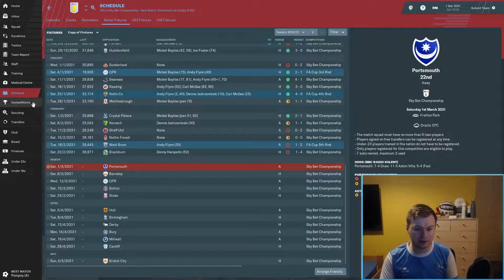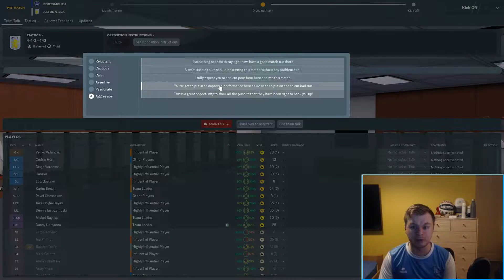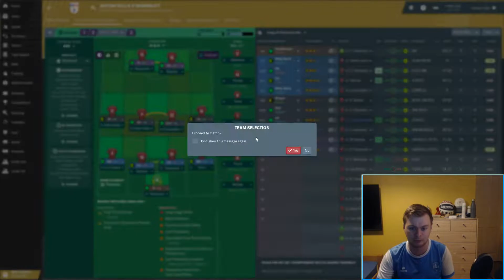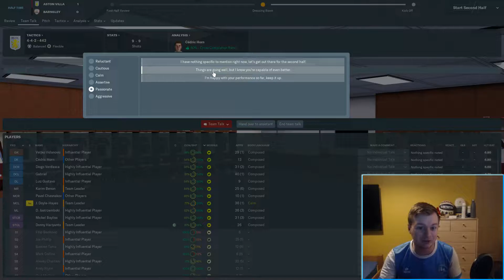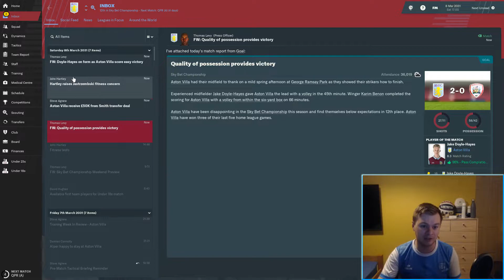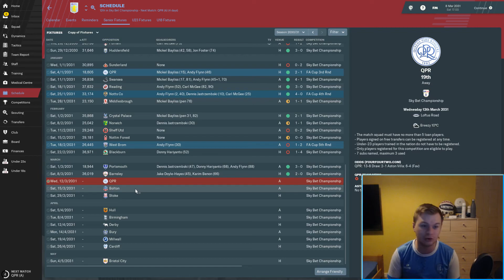FM 19 Journeyman - Episode 213 - Vidanovic is back!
A couple of blunders by Calichio has lead to Vidanovic reclaiming his place in the team! Will he impress?

We have a discord server now!

Check out FMInside for Football Manager guides, videos, and more!